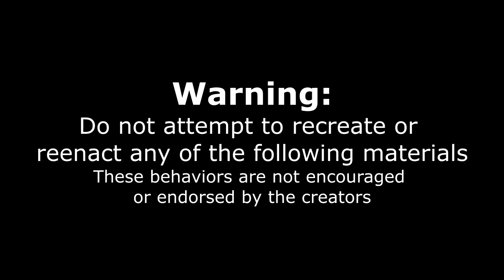GIANT 'BIG MAC' TOWER BURGER CHALLENGE | Big Burger In Toronto | Man Vs Food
Everyone loves a Big Mac, so who wouldn't want to eat a tower of them? Now imagine if it was the even better 'Big Mac'? That's what Rudy's has done with the Big Rudy! A smash burger variation of the Big Mac! Today we have to try and eat this BIG burger and hopefully we will get to try some of their other delicious items like chicken sandwiches, brownies and much more!

SEND ME STUFF :
Joel Hansen
CANADA